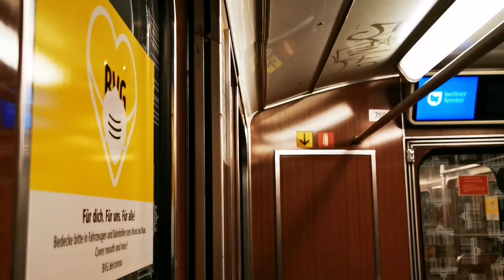U-Bahn Berlin Mitfahrt im A3L71 Wagen 789 auf der U3 [1080p]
Mitfahrt im A3L71 Wagen 789 auf der U3 von Prinzenstraße bis Nollendorfplatz

Start: Prinzenstraße
Ende: Nollendorfplatz
Aufnahmedatum 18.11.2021 um 16:01 Uhr
Stationen:
Prinzenstraße
Hallesches Tor
Möckernbrücke
Gleisdreieck
Kurfüstenstraße
Nollendorfplatz